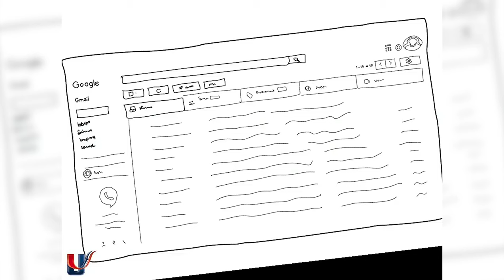GoogleClassroom | Entenda sobre o App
Entenda mais sobre o aplicativo de sala de aula on-line do Google.